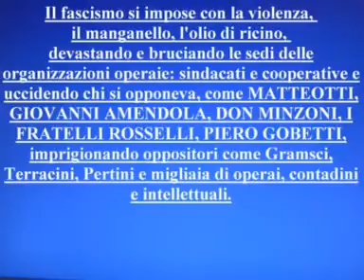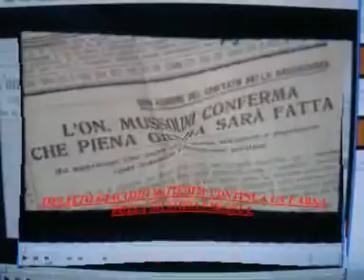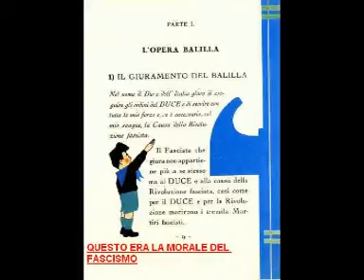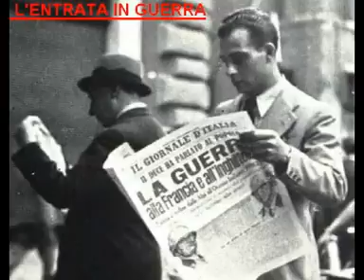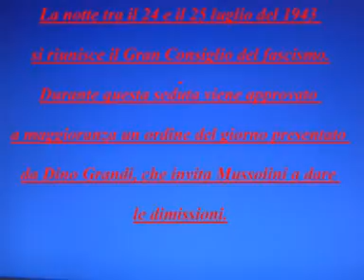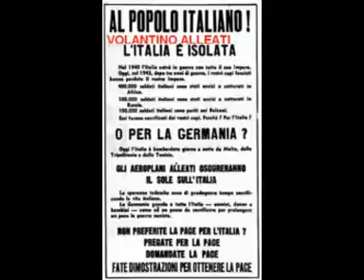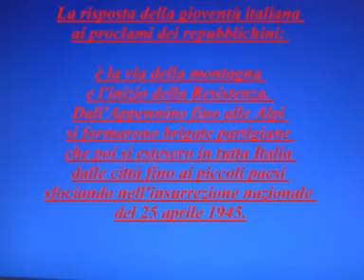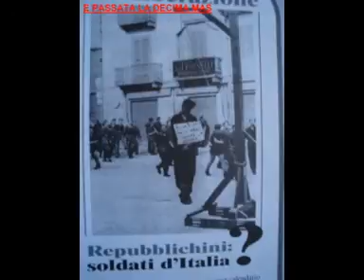X La Resistenza 1 OK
Renato Saporetti X La Resistenza 1 OK